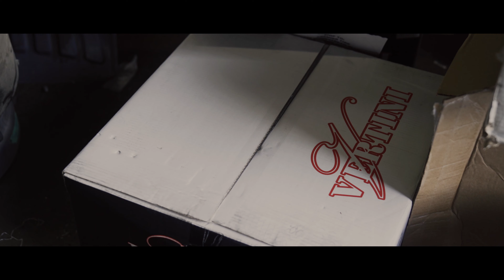KIA STINGER | VERTINI WHEELS | PREMIERTIRE.CA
Kia Stinger
Vertini RF1.4 Brushed Bronze with Chrome lip.
Continental Tires

DONE BY PREMIER TIRE

Mounted on Hunter center post machine

Balanced with Hunter Road Force balancer

Premier Tire

DONE BY:
PREMIERTIRE.CA
139 WOODSTREAM BLVD
WOODBRIDGE, ONTARIO